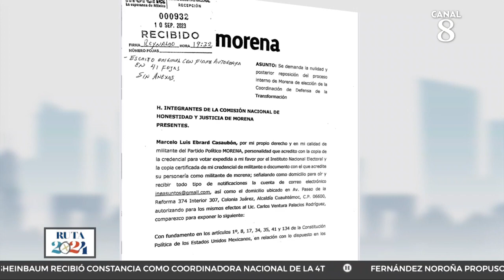¿Romperá con Morena? Marcelo Ebrard impugna la encuesta de Morena; pide que se reponga el proceso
El ex Canciller Marcelo Ebrard Causabón sostuvo que “mañana se sabrá” si continuará militando en Morena. El aspirante a la presidencia del país, acudió este domingo al segundo informe de la alcaldesa de Acapulco, Abelina López Rodriguez, su principal promotora en el municipio.

“Mañana, mañana será en la asamblea”, respondió brevemente Causabón a la pregunta de reporteros de si continuará o no en el partido, luego de que perdió la encuesta en la que denunció presuntas irregularidades.